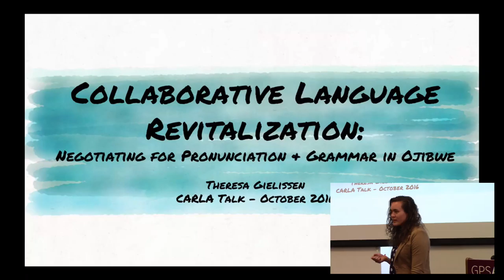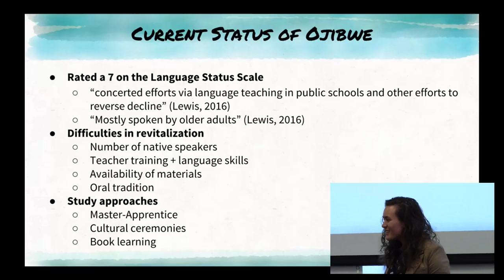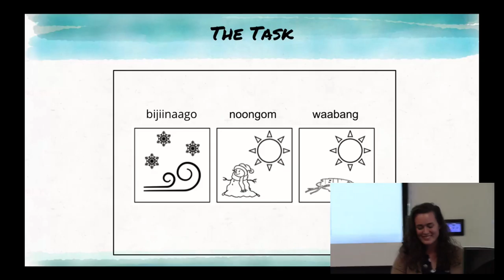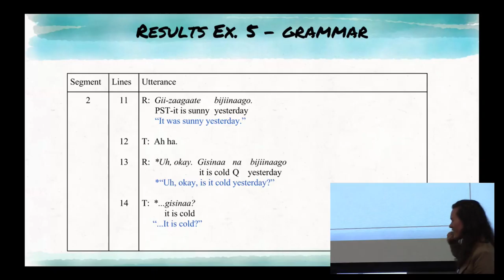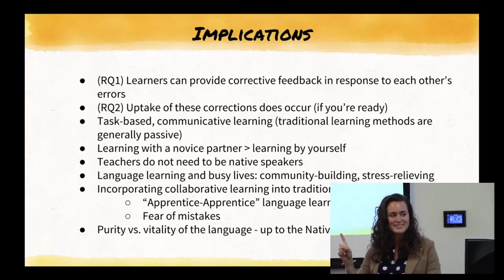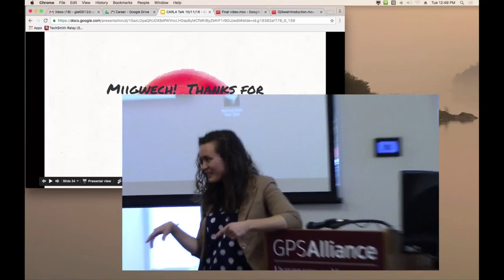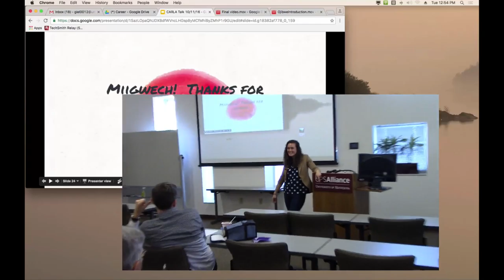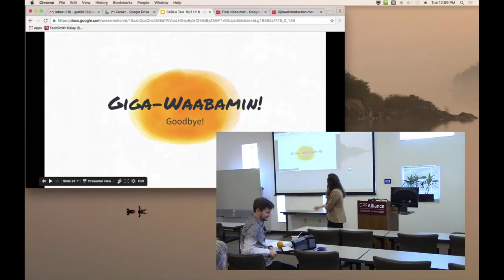Collaborative Revitalization: Negotiating for Pronunciation and Grammar in Ojibwe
Due to the crushing effects of hundreds of years of racial and linguistic colonialism, Ojibwe is now considered an endangered language, and the number of native speakers dwindles a little more each year. This has sparked a wave of language revitalization efforts, which have attempted to bring the language back into use. Unfortunately, prospective Ojibwe learners often struggle to find meaningful language practice opportunities, and due to the unavailability of immersion schools, adult learners often learn individually. In this study, the presenter examines her own language negotiation with a fellow graduate student after 11 weeks of Ojibwe study. Her findings show that, despite their low language ability, the learners were able to notice and correct each other’s Ojibwe pronunciation and grammar. While this small case study, of course, cannot be generalized to language revitalization at large, it suggests that, even in a community in which native speakers become scarcer each year, the learning of the Ojibwe language can be continued through collaboration between language learners.

Presenter: Theresa Gielissen is a recent graduate of the MA in TESOL program and currently works at the Minnesota English Language Program as an adjunct teaching specialist.

Cosponsored by the Minnesota English Language Program and the Second Language Education Program in the Department of Curriculum and Instruction.